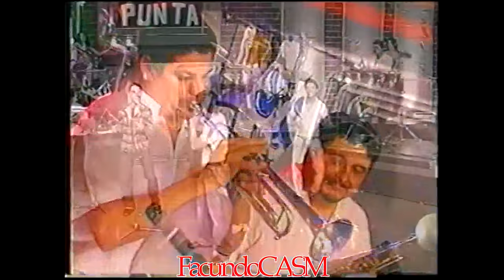CUARTETOS QUE NO SE OLVIDAN FAKOO'DEE JAY ORIGINALES PA' Grabadito en VIVO+dvd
CuartetosDel2000 Originales FAKOO' DEE JAY 2023